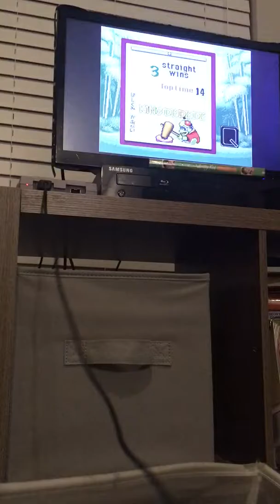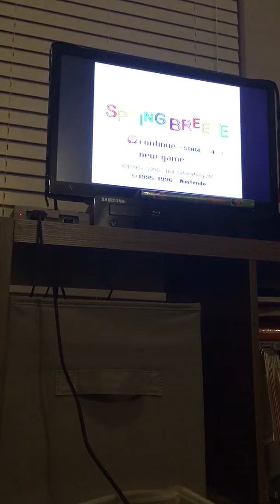The bad let’s play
Sub to rainimator2 the one with the white guy with blue headphones